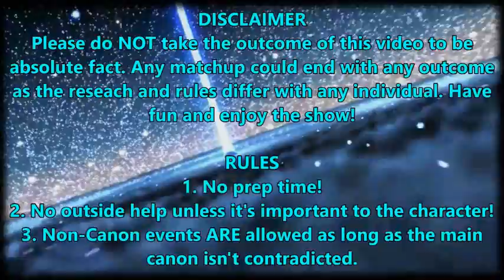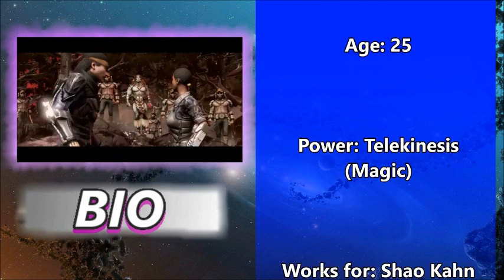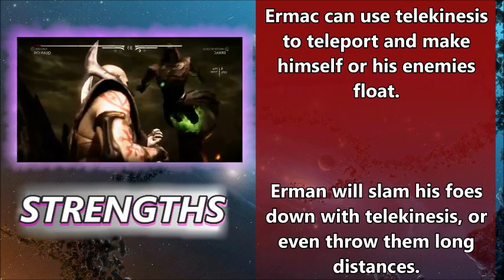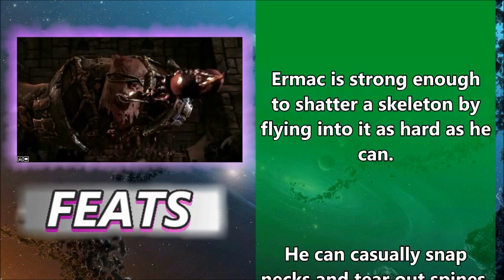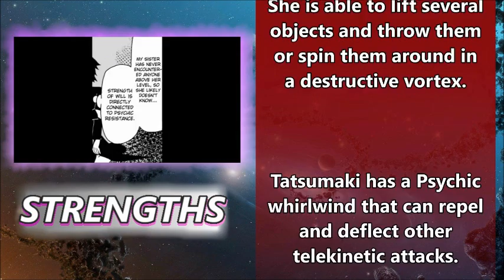UniVS - Ermac VS Tatsumaki (Episode Commentary)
Knuckles VS Ryu & Knuckles featuring Dante from the Devil May Cry series.